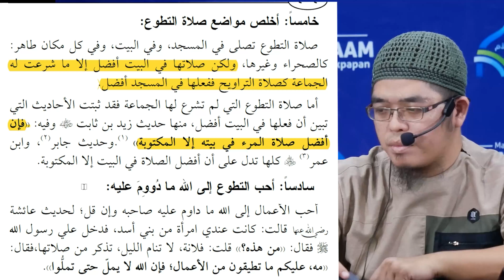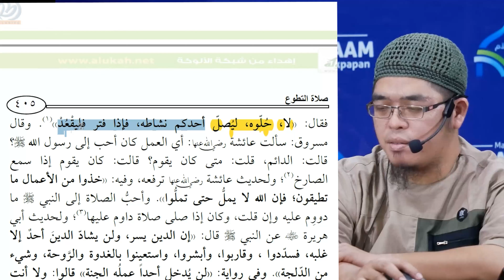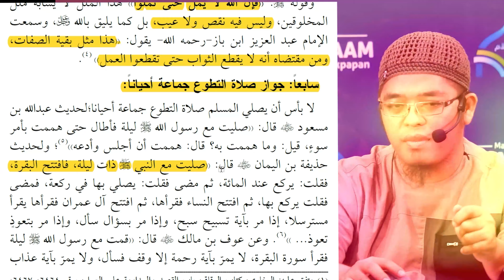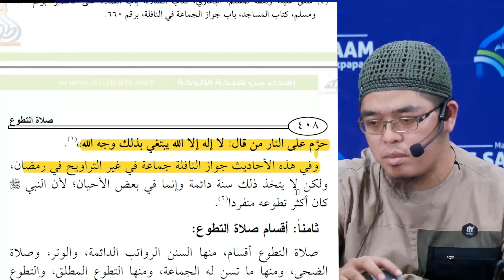SERI #063 ENSIKLOPEDI SHALAT: TEMPAT TERBAIK KONSISTENSI, JAMA'AH UNTUK SHALAT SUNNAH | Ust Muflih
SERI #063 ENSIKLOPEDI SHALAT:  TEMPAT TERBAIK KONSISTENSI, JAMA'AH
UNTUK SHALAT SUNNAH | Ustadz Muflih Safitra, M.Sc.

Ⓜ️ Kajian: Ensiklopedi Shalat Jilid 1
📔 Rujukan: Kitab صلاة المؤمن Dr. Said bin Wahf Al-Qahthani
📆 Waktu: Setiap Rabu ba'da Maghrib in syaa Allah
🕌 Lokasi: Masjid As-Salaam Bandara Balikpapan
👤 Pemateri:  Ustadz Muflih Safitra, M.Sc. (Mufid TV/Mufid Islamic Academy)

_Perdana/lanjutan sebelum pandemi_

(Rabu Maghrib | Masjid As-Salam Bandara Balikpapan)

(Sabtu Maghrib | Masjid Istiqlal Balikpapan)

(Ahad Maghrib | Masjid Jami' Nasaiy Somber Balikpapan)
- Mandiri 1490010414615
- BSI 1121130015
•┈┈┈┈••❁MIA❁••┈┈┈┈•

•┈┈┈┈••❁MIA❁••┈┈┈┈•